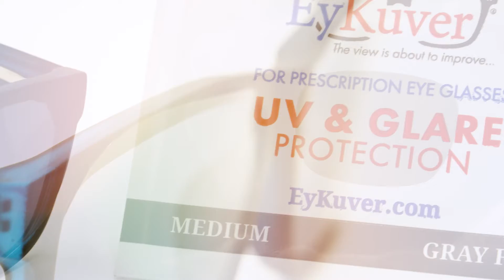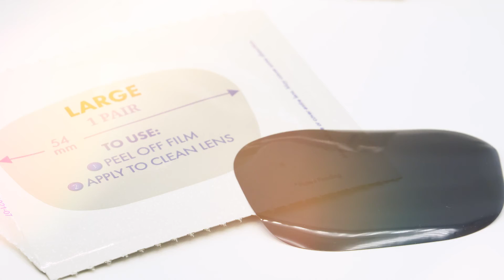Gear Minute: EyKuver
The world's first custom UV eyeglass film instantly transforms your glasses into prescription sunglasses with convenient and portable on-the-go protection. MSRP: $9.99 for 3-pack.